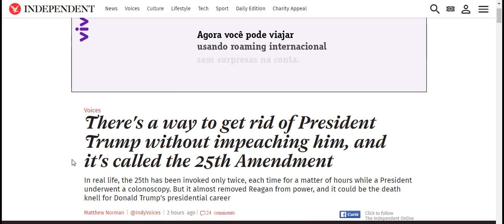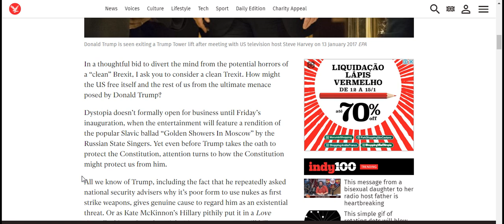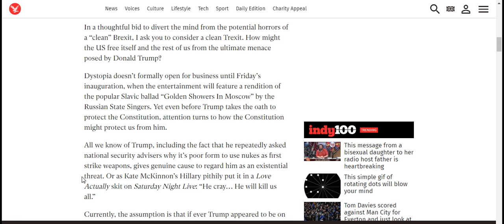There's a way to get rid of President Trump without impeaching him, and it's called the 25th Amendme